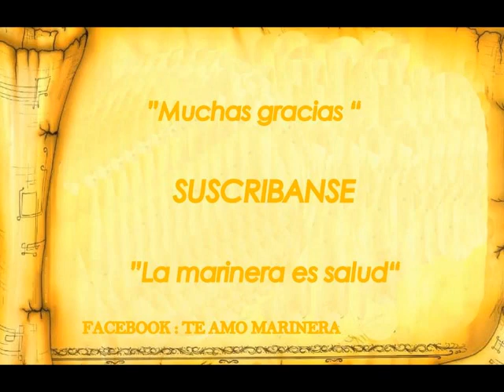| Marinera Norteña | San Borja "Mi orgullo" | Cantada 2014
Espero que les sea de su encanto :)

Producciones : David Santiago Silva

LIMA - PERÚ

2014♥